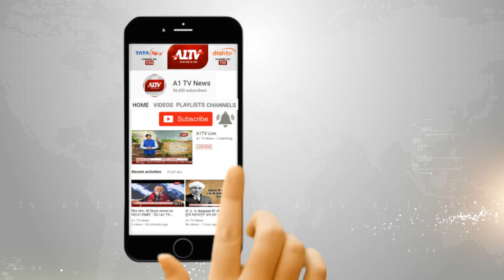आगरा,यूपी : गांव में मतदान केंद्र बनाने की मांग | A1Tv News